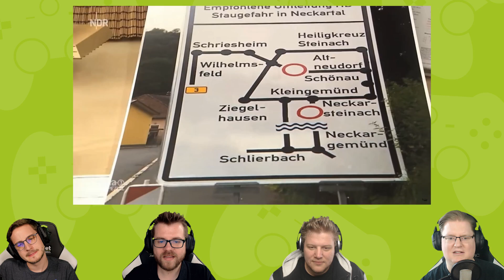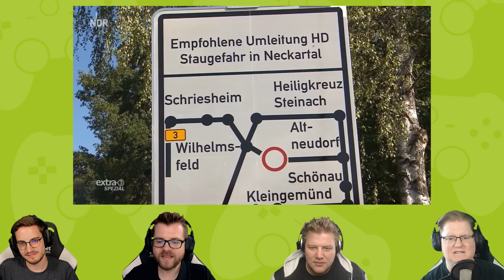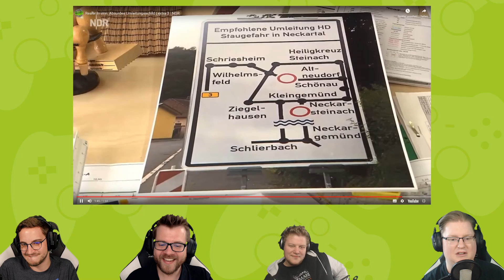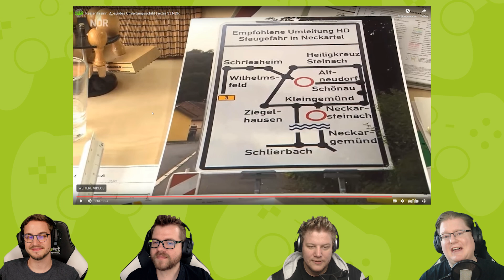React: Realer Irrsinn in Deutschland #16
Zeit für bescheuerte Dinge.